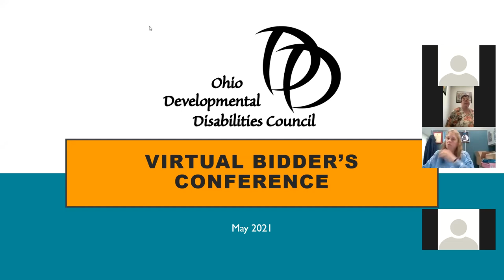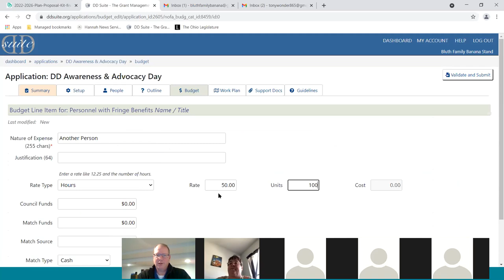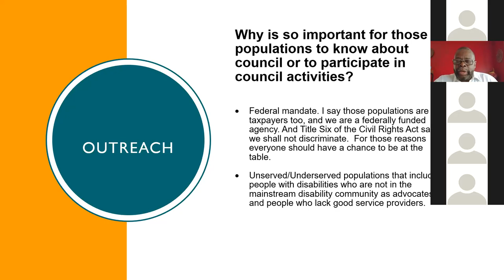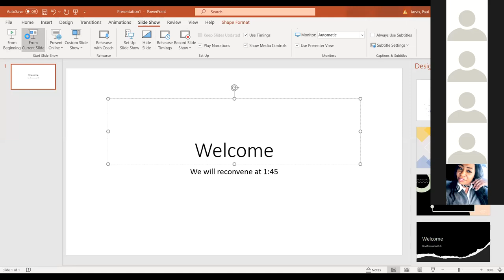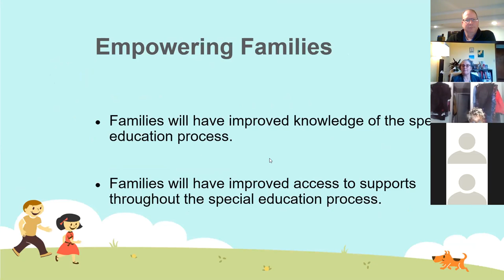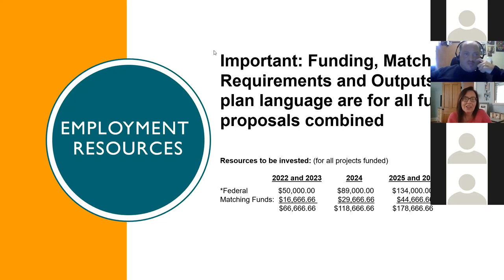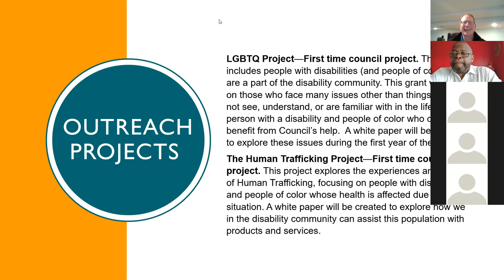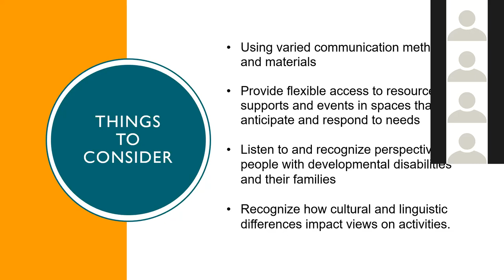Ohio Developmental Disabilities Council Bidders Conference - May 12, 2021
The Ohio DD Council held a Bidders Conference on May 12, 2021 for organizations and people applying for grants that are being offered for the Council's 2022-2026 State Plan.